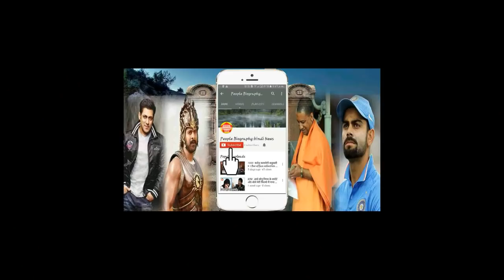Tiger before Kapil sharma Film Firangi in Theatre PBH News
Tiger before Kapil sharma Film Firangi in Theatre PBH NewsSalman khan Bigg boss all updates are chennal salman khan news all bollywood newsBollywood News Hollywood News All type news hindi and English
sapna news
prabhash news
Deepika paducone
salman khan
bollywood news
Bollywood
Hollywood
Bhojpuri
Telgu news
Sunny deol
Hema malini
parineeti chopra
priyanka chopra
priyanka chopra Hollywood
Box office
ajay devgun
All movie box office
box office
box office collection
Old news
dharminder
amitabh bachchan